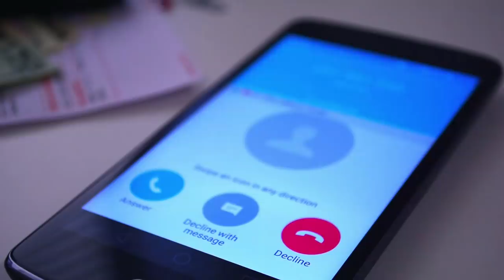The Heart Wrenching Bear Attack On Patrick Cooper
Welcome back to Scary Bear Attacks! Today’s episode takes us to rugged and scenic Indian, Alaska just south of the state's largest city of Anchorage. The steep mountains of the Chugach Range jut nearly straight out the ground it seems. The land is covered in pine and fir trees as well as alder, tall blueberry and Devils Club. The area features 30% of all plant species in Alaska so the fawna present is very diverse. White Dahl sheep and Mountain Goats can be seen on the tops of mountains from downtown Anchorage as nature has a way of pushing into civilization here. It is very common to see moose, brown bear, black bear and various other wildlife along the highways around the area. This is a place where the boundary between the rigors of the life animals live and human existence are blurred and nearly inseparable.
The Robert Spurr Memorial Hill Climb at Bird Ridge was celebrating its 29th year and featured a 3400 foot climb. The trail meanders through woods and hills and is a local favorite event for running enthusiasts. Bird Ridge is a trail just off the Seward Highway at around 14 miles from the south edge of Anchorage.
On June 18th, 2017, Patrick Cooper, a 16 year old who had just completed his sophomore year, was running the trail with his mother, Katrina. He was running in the youth division of the race, and she in the adult division. Before they left Patrick grabbed his cell phone, and his mother switched her phone to airplane mode, to save battery life.  Patrick had just completed the 1.5 mile junior uphill portion of the race when his mother called him her “little mountain goat” and hugged him before she continued up the hill to finish the adult portion.
Patrick was a happy and energetic boy who loved hugs and smiling. He enjoyed being outdoors and running. He was looking forward to shooting hockey goals with his friend after he finished his run with his mom. He was born premature and had some disabilities but his congenial personality was undeniable. His biological parents gave him up for adoption after finding out he had a seizure disorder, autism and ADHD. He was adopted by Katrina and her husband at the time, David. He was extremely gregarious despite his autism. The Bird Ridge run would be his third race this year.
With his portion of the race finished, Patrick was slow hiking back down the trail with a small group of youth runners. The kids were chatting and laughing and not paying any attention as they were done with the hard part. As the group hiked down, Patrick lost focus for just a few seconds at a confusing juncture in the trail. He headed off on a fork of the trail that was not on the race circuit and nobody was walking on. He was only a short distance down the trail when he noticed some rustling in the bush near him. Patrick figured it was no big deal but finally noticed the others were not near him anymore. As he paused to look for the other joggers, he noticed a large black bear looking at him from a short distance away. The bear was between where he had come from and where he was, now he only had one way to go, further down the trail and away from the others in his group.